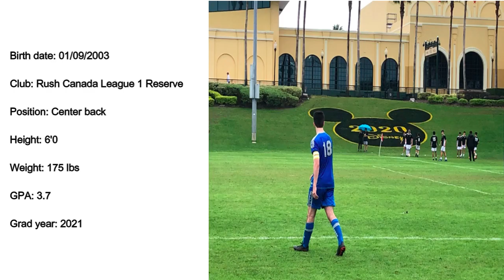Isaac Martins-Highlight Tape- Class of 2021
Hope you enjoy my highlight tape.

Song: Stronger by Kanye West (clean version)